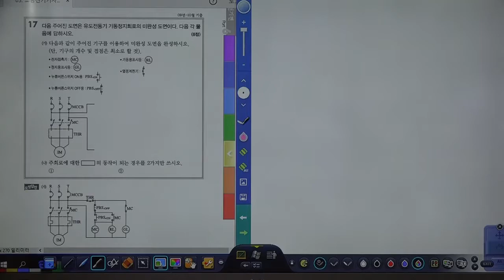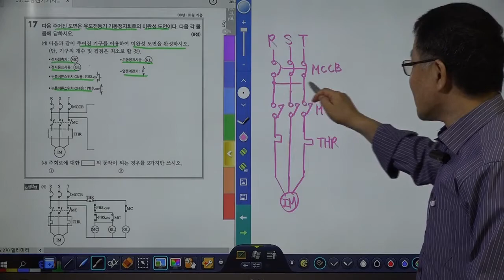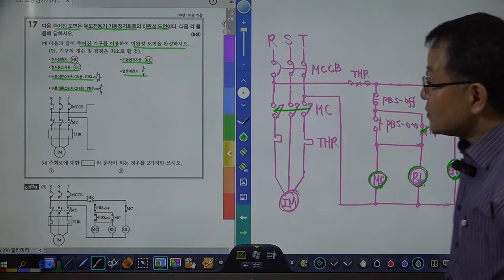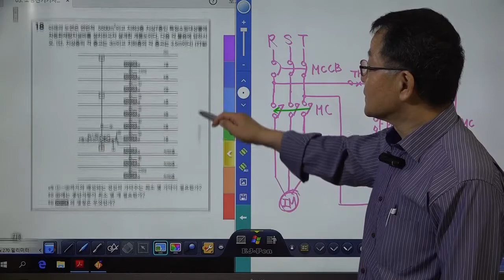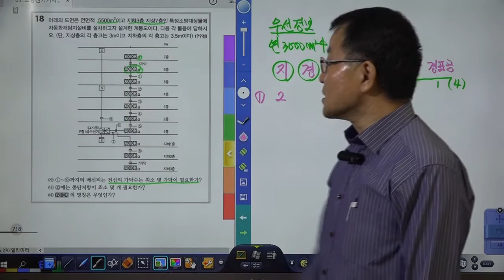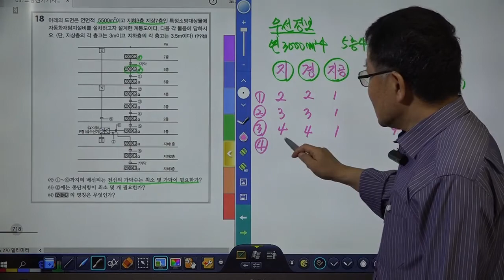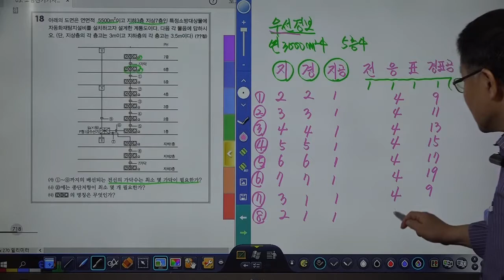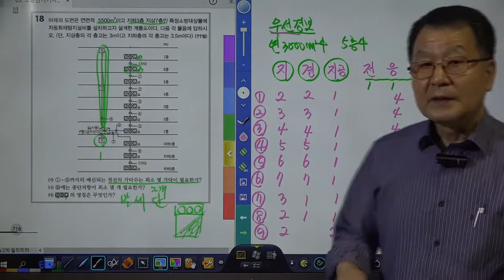소방설비기사(전기분야)실기 기출문제풀이 19년 제1회 제03강